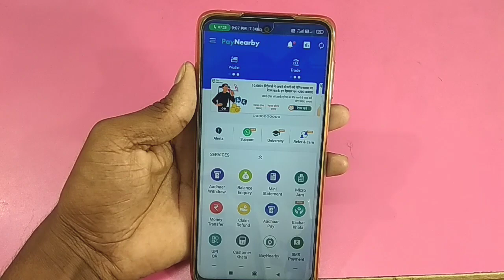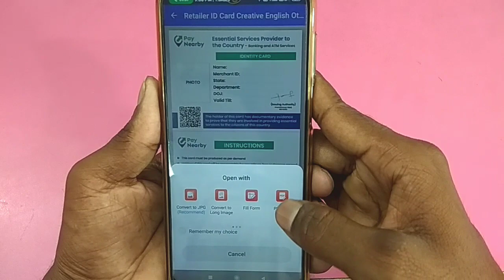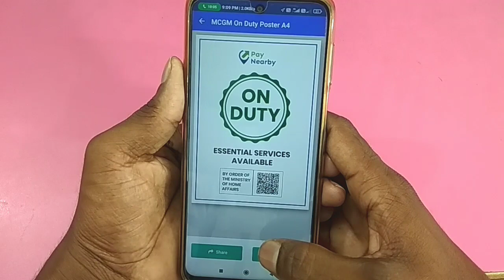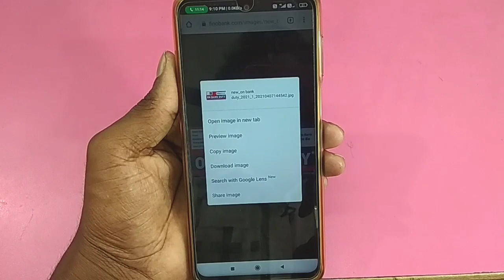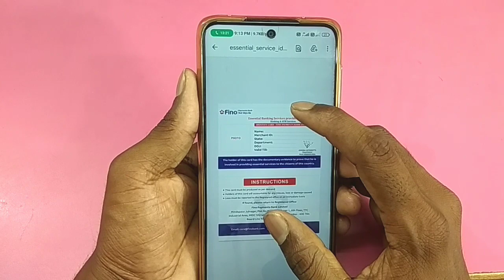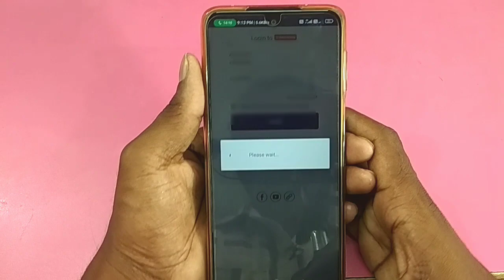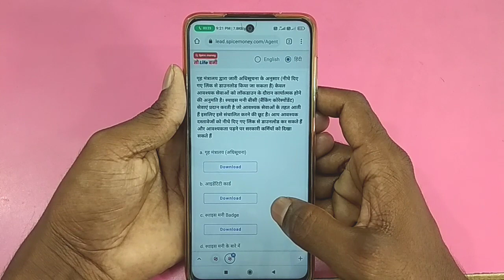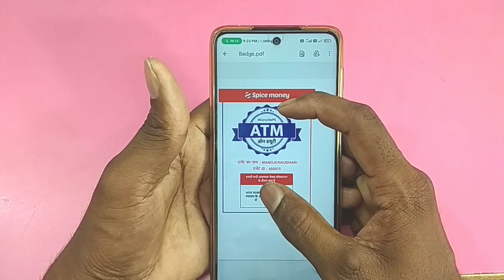Fino Payment Bank ! Paynearby ! Spice Money Lockdown Pass Ya ID Card Mobile Se kaise Download kare